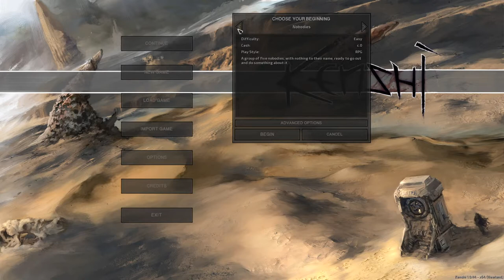Kenshi I EP 1 I The Monks of Purity I Saint the Monk of Purity.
Mod List:
Kaizo
Hive Queen
Slopeless
Dark UI
Transparent UI
256 Squad Member
Attack Slots x3
Military Craft
Recruit Prisoners
GuaranteedSlaveRecruits
Hiver_Expansion
ShriekingBandit_expansion
Cannibal_Expansion
Adventures Guild
Crow´s World gone Fishing
More Plastic Surgeons
Interior Design
HiveBuildings
Hive Prosphetics
Nice Map [Zones+Zone names + Roads](v.2)
Better Crop Fences
Throne
Sulyvahnn´s Quiet Torch Posts
Trade Prices
Martial Arts Faster Dodger
Let´s Talk
Copper drill
New Weapons Dissemination Mod
Legendary Weapons
Player Slavery
Oni
Living World
Loading Screen
Fix Relation(healing)
Impaler Armour
Gosuko Armour
Monk Start